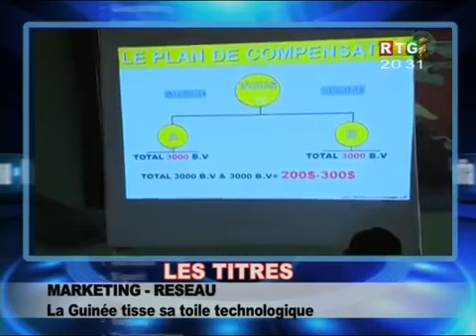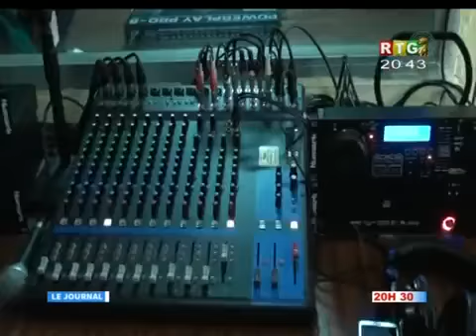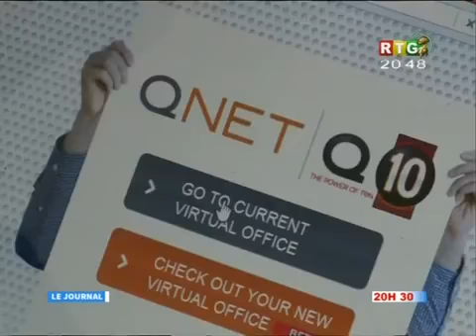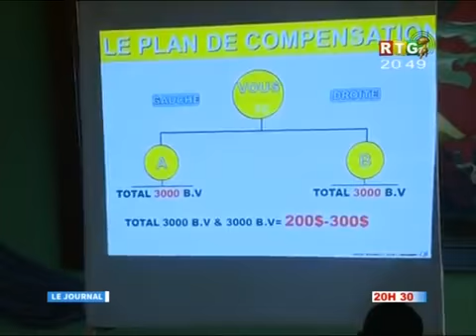Le JT du 17/08/2016 de la RTG de Koloma